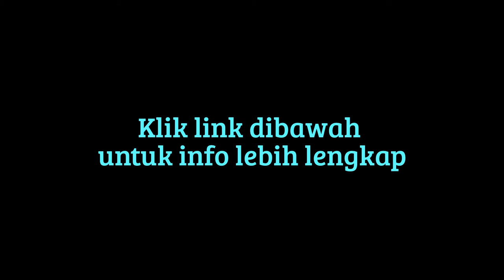Jual SK II Facial Treatment Gentle Cleansing Cream 15g - SK II Original